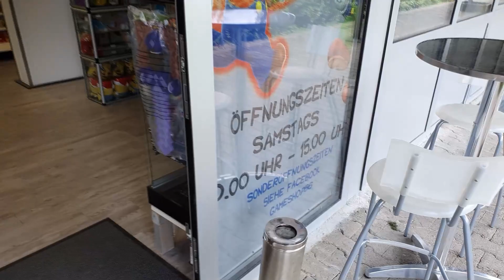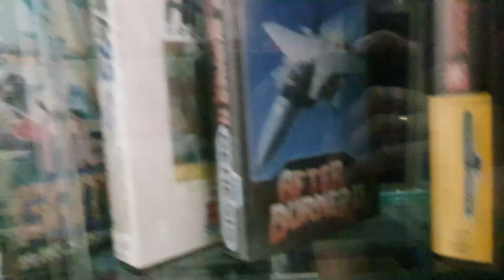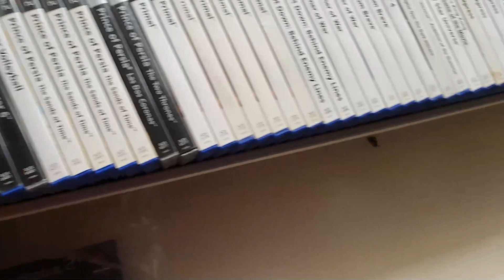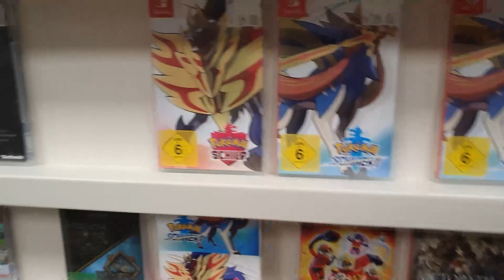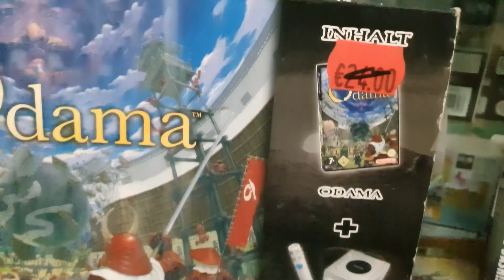RIESIGER Spieleladen - der Game-Shop in Wendlingen - RetroJaeger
Ich war zu Besuch bei meinem Bruder in Stuttgart und da haben wir uns nicht lumpen lassen und einen sehr feinen Videospieleladen besucht.
Vielen Dank nochmal an dieser Stelle für diesen tollen Vormittag. Es hat uns wirklich sehr viel Spaß gemacht.

Adressen
►Höhenstraße 73, 73240 Wendlingen am Neckar
(Achtung hier scheint noch die alte Adresse zu stehen auf der Website)

Youtube Sound Library:
8-Bit Dreamscape - The Whole Other
Summer of 1984 - RKVC
Sift - Density & Time

Digital Voyage von Twin Musicom unterliegt der Lizenz Creative-Commons-Lizenz "Namensnennung 4.0".